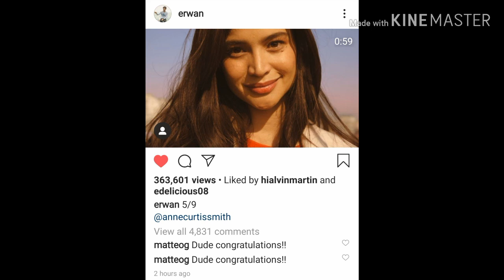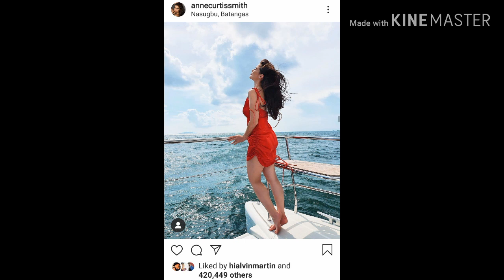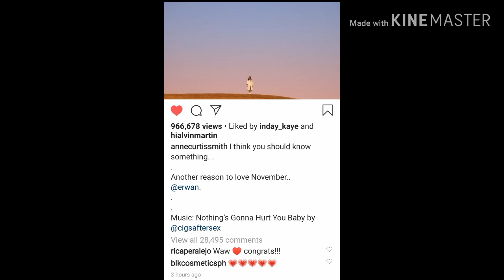Anne Curtis Buntis Na! |Ryll star24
Category

Music

Song

Nothing's Gonna Hurt You Baby

Artist

Album

EP I.

[Merlin] PIAS, WMG, [Merlin] InertiaPtyLtd (on behalf of Spanish Prayers); UMPG Publishing, Peermusic, LatinAutor - UMPG, CMRRA, Sony ATV Publishing, LatinAutor - PeerMusic, LatinAutor, BMI - Broadcast Music Inc., UNIAO BRASILEIRA DE EDITORAS DE MUSICA - UBEM, and 13 Music Rights Societies